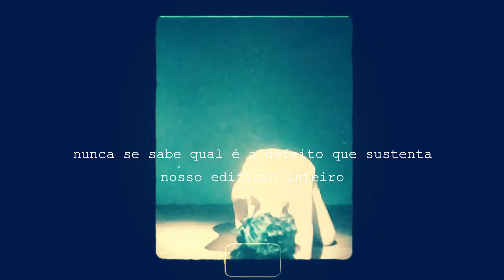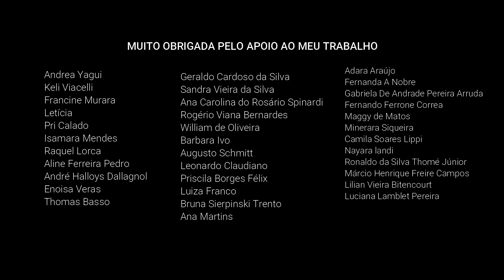CARTA DE CLARICE LISPECTOR PARA TANIA KAUFMANN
✅ Participe da campanha de financiamento coletivo para ajudar a manter ao canal no ar I Você pode colaborar através do PIX